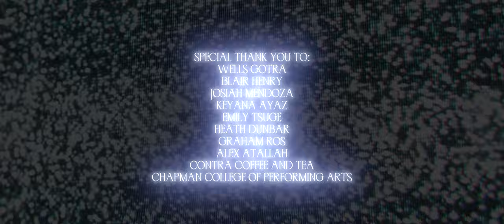i don't want to do this anymore.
Directed and Produced by Wesley Cunningham

Written by Wesley Cunningham & Tacianna Bennett